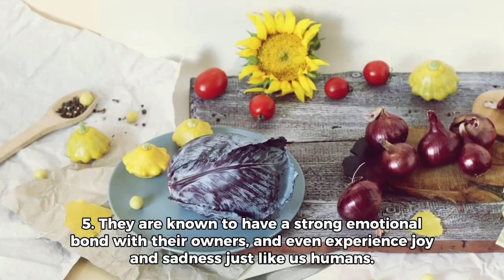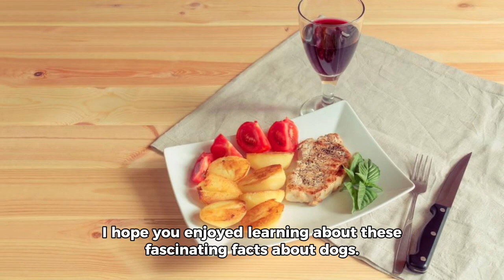Discover the Hidden Charms of Dogs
Hello everyone. Today, we will be discussing 10 top interesting facts about dogs that you might not know. Please share your thoughts, opinions and contributions on our top 10 list in the comments section below.